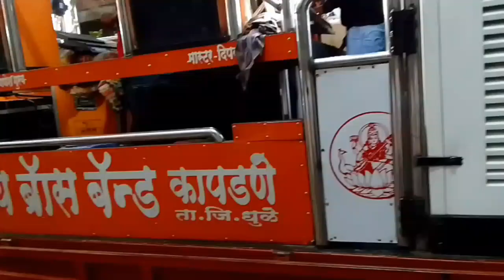हाई मोबाईल वाली स मणी साली || VIJAY BAND KAPDANE.🔥🥁🎷📯🎺🥁🔥